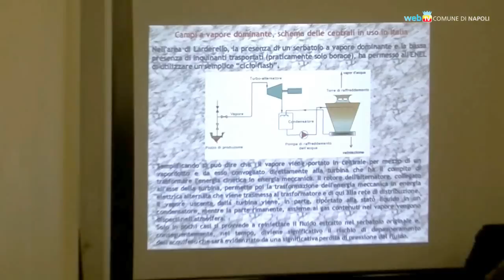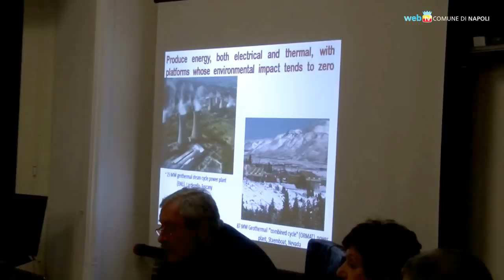Campi Flegrei, un progetto per studiare i rischi e le opportunità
La prima fase del Deep Drilling Project - lo studio scientifico in corso sull'area dei Campi Flegrei - ha creato un pozzo a 500 metri di profondità; la seconda fase, scendendo fino a 3500 metri, consentirà di comprendere meglio i fenomeni della zona, fra cui il bradisismo. I dati della ricerca daranno anche indicazioni sull'opportunità di sfruttare l'energia geotermica del sottosuolo.